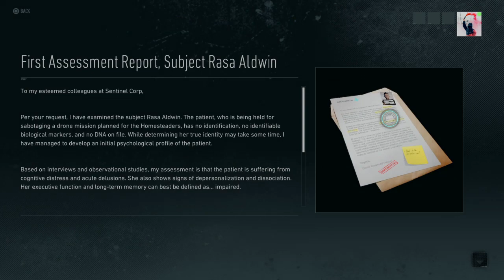Ghostrecon Breakpoint Terminator event